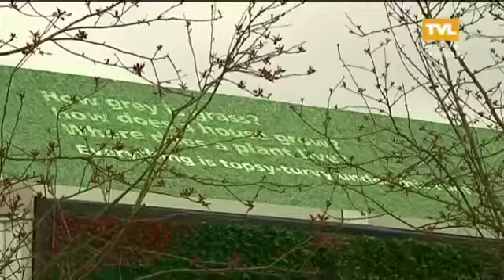Limburg Vandaag 30 maart: Item Floriade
Een kleine impressie van de Floriade in Venlo.